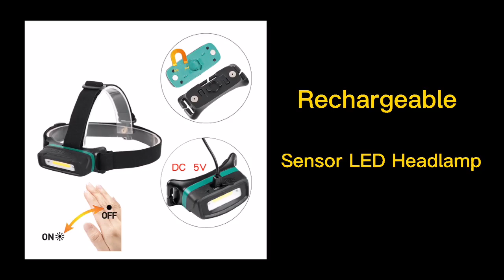Rechargeable Sensor LED Headlamp